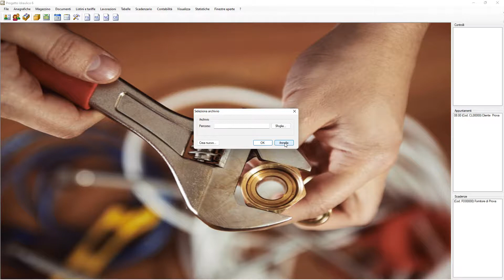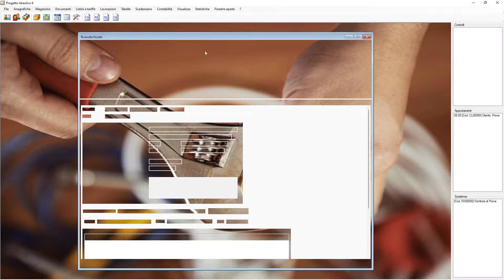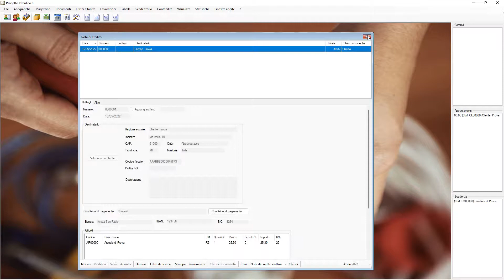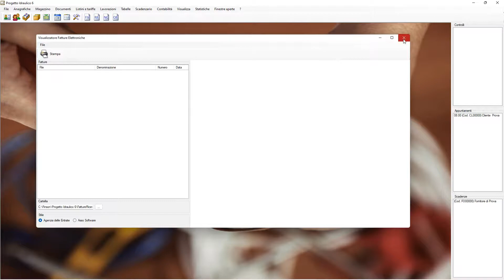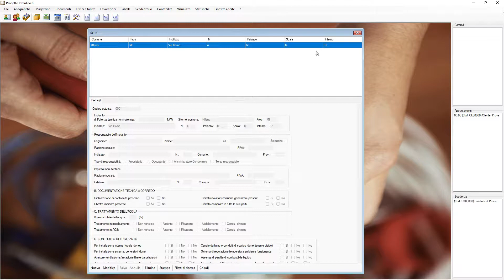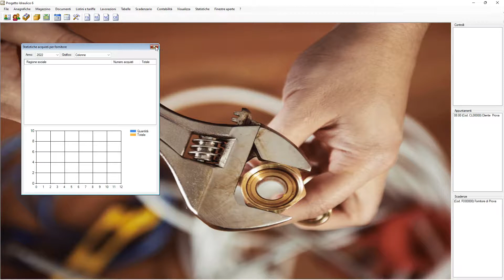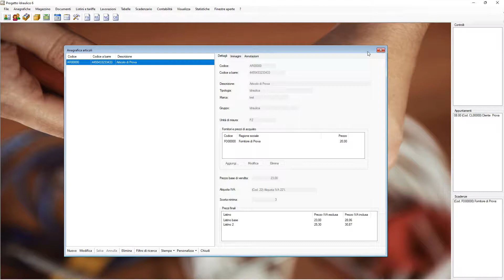Presentazione di Progetto Idraulico 6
FINSON PROGETTO IDRAULICO 6 PER WINDOWS è l'ultima versione del potente programma gestionale realizzato grazie all'esperienza trentennale di Finson, per fornire a tutti i professionisti del settore idraulica la soluzione ideale per ottimizzare risorse e tempo evitando di sprecarli inutilmente.

FINSON PROGETTO IDRAULICO 6 PER WINDOWS permette la gestione completa dell'attività, dall'acquisto dei materiali necessari fino alla stesura dei preventivi per i clienti, passando per i vari aspetti amministrativi; che siate idraulici, termoidraulici, impiantisti, manutentori o installatori troverete nel software la risposta alle vostre diverse necessità.

 Il programma è in grado di gestire le manutenzioni periodiche e i diversi appuntamenti con i clienti, programmando i piani d'intervento ed eventuali emergenze senza che si creino sovrapposizioni, ritardi o disguidi che creano solo perdite di affari e di denaro.

Una volta concluso il lavoro FINSON PROGETTO IDRAULICO 6 PER WINDOWS permette di creare il rapporto di controllo tecnico degli impianti e la dichiarazione di conformità a termini di legge. Prepara le fatture, anche in formato elettronico ed è compatibile con il servizio automatico d'invio, ricezione, firma e conservazione Finson Express.
Senza tralasciare la completa personalizzazione dei moduli cartacei, fino all'inserimento del proprio logo, velocemente e facilmente.

Grazie alla completa organizzazione del magazzino e alla possibilità di preparare gli ordini ai fornitori, FINSON PROGETTO IDRAULICO 6 PER WINDOWS terrà tutto sempre sotto controllo; senza farvi perdere tempo con carta e calcolatrice o scontentare il cliente lasciandovi concentrare al massimo sulla vostra attività.

Il programma è pensato e realizzato appositamente per non richiedere particolari conoscenze informatiche ed è utilizzabile fin dal primo momento anche senza studiare complicati manuali d'uso.

Tra le numerose funzionalità di FINSON PROGETTO IDRAULICO 6 PER WINDOWS si segnalano:

GESTIONE DELLE ANAGRAFICHE
Azienda
Clienti
Fornitori
Articoli con possibilità di più fornitori
Tecnici
Prestazioni

GESTIONE DI TUTTE LE FASI DEL LAVORO
Lavorazioni
Dichiarazione di conformità
Agenda di lavoro
Lista appuntamenti
Turni di lavoro
Presenze dei collaboratori
Comunicazioni ai clienti
Rapporto di controllo tecnico
Rapporto di controllo EE (gruppi termici)

CALCOLO AUTOMATICO DEI PREZZI DI VENDITA
Dispone di una funzione di aiuto per il calcolo dei prezzi di vendita ai clienti in base a diversi parametri, come costo medio d'acquisto, spese collegate e ricarico.

GESTIONE DEL MAGAZZINO
Carico/scarico
Inventario
Valorizzazione
Sottoscorta
Gestione multi magazzino
CREAZIONE, GESTIONE E STAMPA DOCUMENTI AMMINISTRATIVI

DDT
Fattura (anche da più DDT)
Fattura proforma
Ricevuta fiscale
Preventivo
Nota di credito
Ordine a fornitore
Ordine da cliente
Fattura elettronica verso i privati (B2B) e la Pubblica Amministrazione (PA), Semplificata
Nota di credito elettronica verso i privati (B2B) e la Pubblica Amministrazione (PA), Semplificata
Nota di debito elettronica
Creazione del file XML per l'invio telematico dei corrispettivi
PERSONALIZZAZIONE COMPLETA DEI DOCUMENTI
Permette di personalizzare qualsiasi tipo di documento, inserendo il proprio logo e scegliendo il font, l'allineamento, i bordi e la dimensione per ogni campo presente.

CARICO IN MAGAZZINO DIRETTAMENTE DAGLI ORDINI AI FORNITORI
Una volta inviato l'ordine al fornitore, è possibile caricare automaticamente l'articolo sul magazzino.

STATISTICHE
Permette di monitorare l’andamento dell'attività elaborando delle statistiche (fatturato, vendite per cliente, per articolo, per tipologia...).

SCADENZARIO
Attraverso il programma si possono gestire le scadenze dei clienti, verso i fornitori e per i controlli periodici.

CONTABILITA'

Operazioni di cassa
Libro cassa
Bilancio
IMPORTAZIONE DATI ANAGRAFICHE DA FILE EXCEL ESTERNI
Il software ha una specifica funzionalità che permette di importare i dati anagrafici da fonti esterne, in formato EXCEL, facilitando il passaggio da altri programmi.

GESTIONE DELLE COPIE DI SICUREZZA DELL'ARCHIVIO DATI
Per garantire la sicurezza del dati si possono effettuare copie di sicurezza degli archivi del programma anche su unità esterne e chiavette USB.

INTEGRAZIONE CON IL SERVIZIO FINSON EXPRESS
L'applicazione è completamente compatibile con il servizio FINSON EXPRESS per la creazione, la conservazione, la firma, l'invio e la ricezione delle fatture elettroniche.

ESPORTAZIONE DEI DATI VERSO FALCO
Esportando i dati delle fatture emesse verso i software FALCO CONTABILITÀ ORDINARIA e FALCO CONTABILITÀ SEMPLIFICATA, la gestione amministrativa della propria attività diventa molto semplice, non dovendo registrare manualmente le fatture emesse.

FINSON PROGETTO IDRAULICO 6 PER WINDOWS importa tutti i dati dalle versioni di PROGETTO IDRAULICO 4 e 5 PER WINDOWS